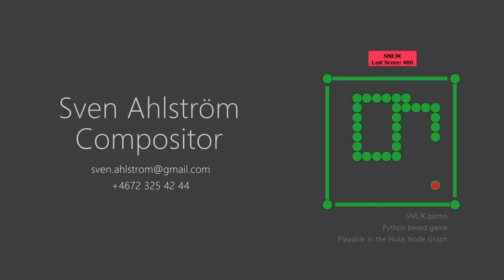Compositing Showreel 2022 - Sven Ahlström